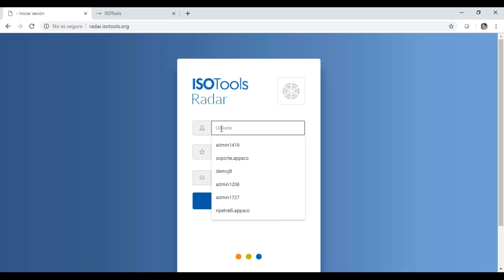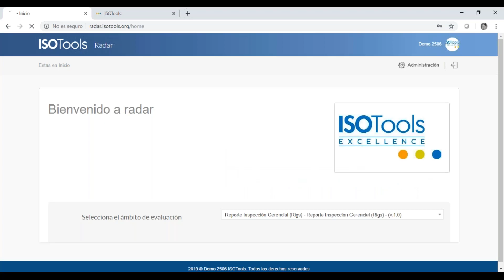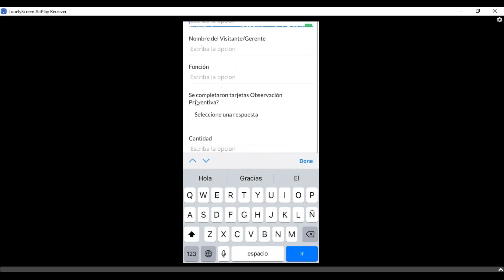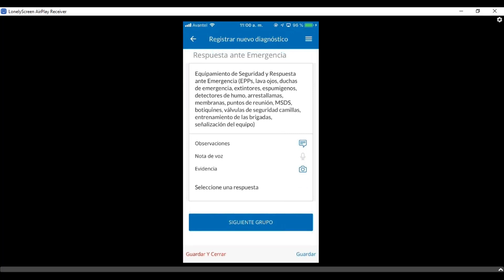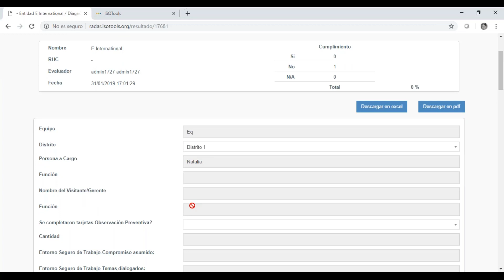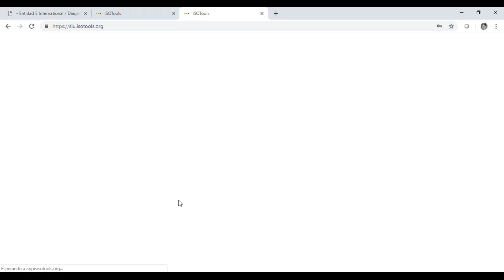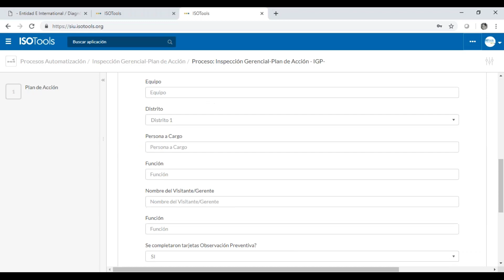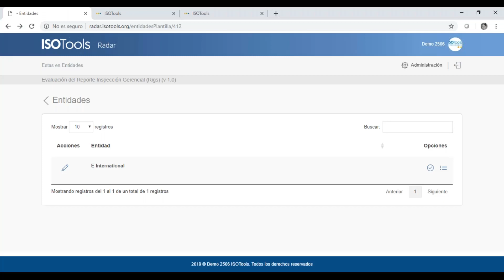Webinar ISOTools: Inspecciones en terreno a través de aplicaciones mobile II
La inspección es una técnica analítica que consiste en la realización de un análisis a través de observación directa de las instalaciones, equipos y procesos productivos (condiciones, características, metodología del trabajo, actitudes, aptitudes, comportamiento humano, etc.) para identificar los peligros existentes y evaluar los riesgos.